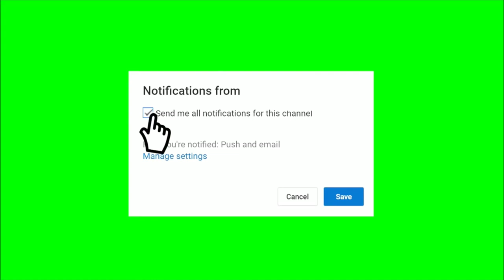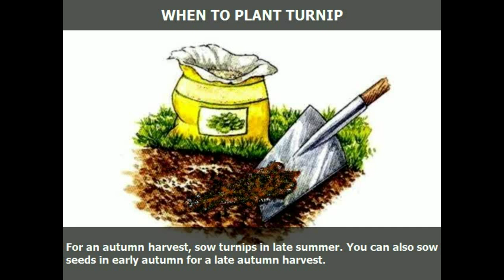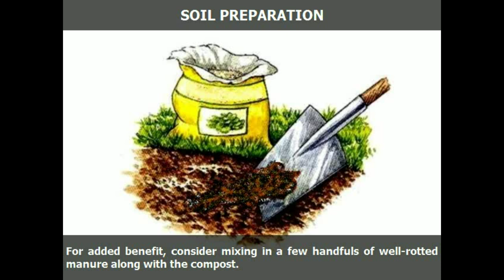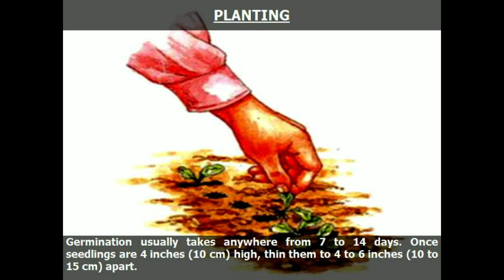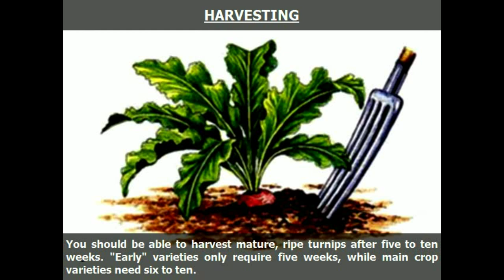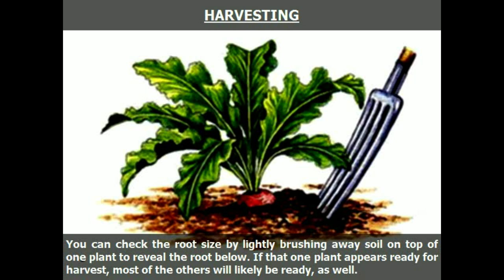Growing Turnips: Sowing, Planting, Care, Harvesting...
Sources: Grow your own vegetables
In this video, I've compiled everything you need to know to grow a ton of turnips at your garden! In this complete growing guide, I will show you how to grow the maximum amount of turnips plants in a small growing space.
This simple tutorial will teach you how:
-sowing   turnips
-planting turnips
-fertilizing turnips
-watering turnips
-weeding turnips
-harvesting turnips
- storing turnips
- grow turnips
-growing turnips
-how to grow turnips
-how to grow turnips from seed
-tips for growing turnips
-how to grow turnips at home
-growing turnips in containers
-how to grow corn in turnips
-how to plant turnips
-growing turnips at home
- growing turnips for greens